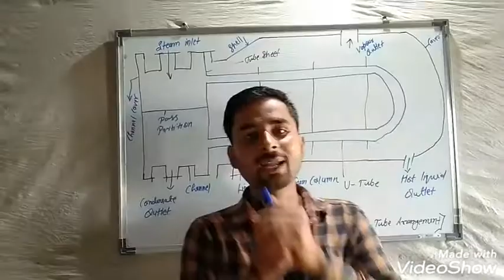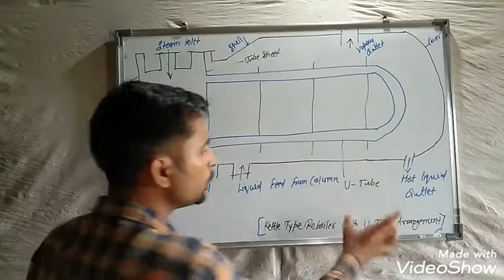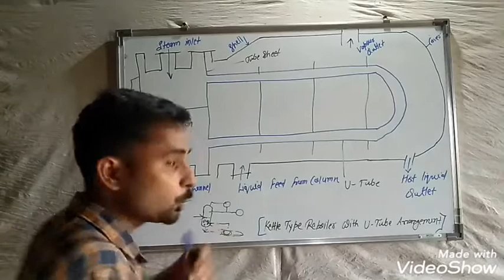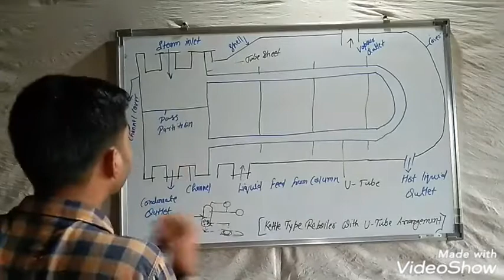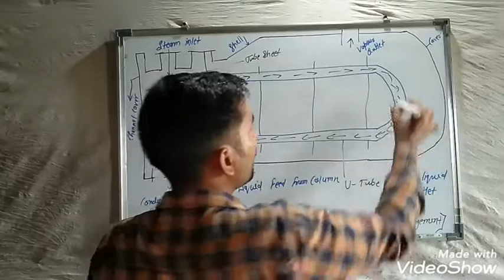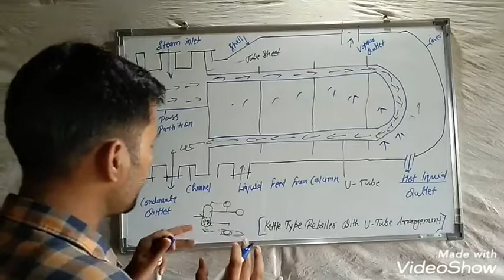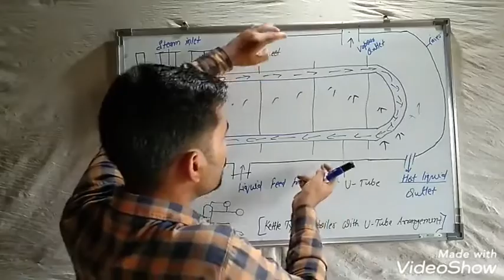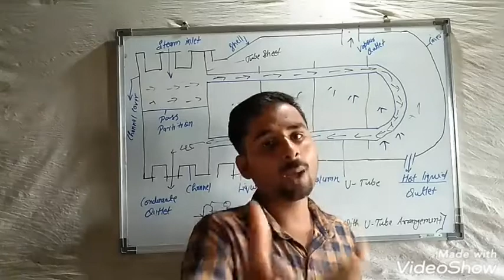Kettle type reboiler with U Tube arrangement ??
Welcome to all of you 🙏 in this video we read this about kettle type reboiler Topic - Heat Exchanger Subject- Heat Transfer Types of heat exchanger U Tube Heat Exchanger